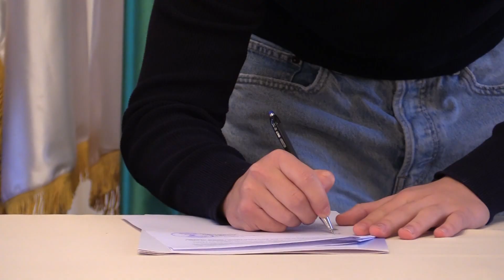Za studente deficitarnih zanimanja 19 stipendija